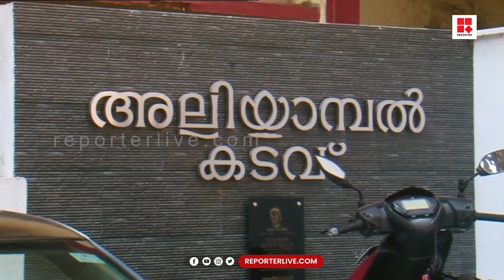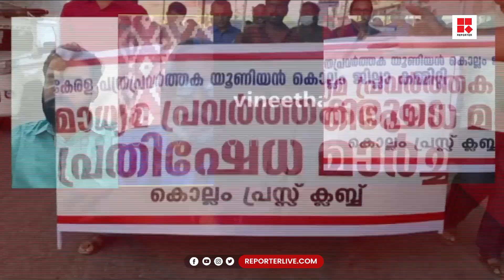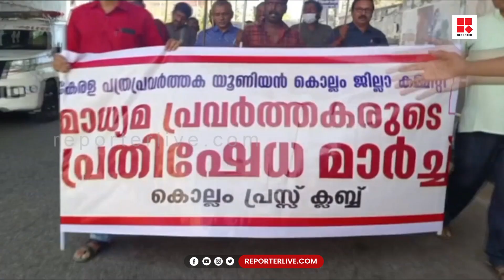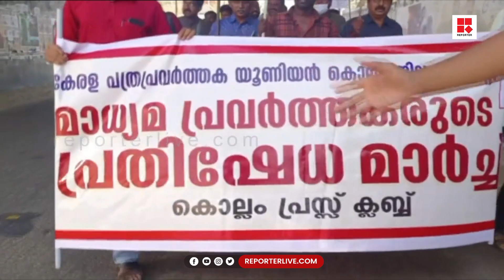അക്രമമാണോ പ്രതിഷേധം? | 3PM DEBATE | REPORTER TV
അക്രമമാണോ പ്രതിഷേധം? | 3PM DEBATE | APARNA SEN

Shows Telecasted:

* Editor's Hour
* Meet The Editors
* Close Encounter
* 3 PM Debate
* Reporter Interactives
* My Doctor

With Regards
Team Reporter